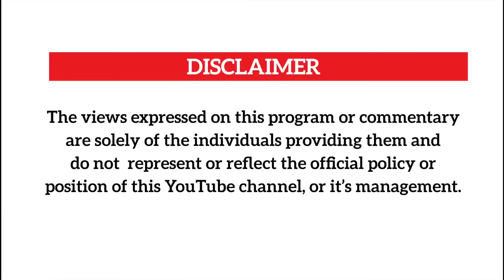Shaka Mayanja agobye ebiboozi bya bayimbi ebimu 🔥🔥🔥🔥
Tshaka Mayanja says the business of musicians wanting more air play than foreign musicians is nonsense and he takes us thru history to justify his stance